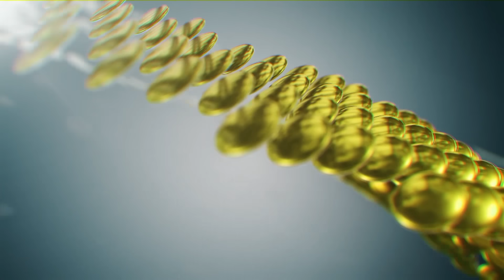KYLLA JEEP KA AUTO LAI KJAT, NGAM JU PYNWIT NADUH 15 SNEM U JU SHNA KAI IA KI KALI, ONG KA KMIE